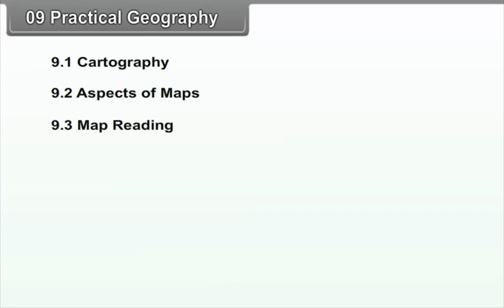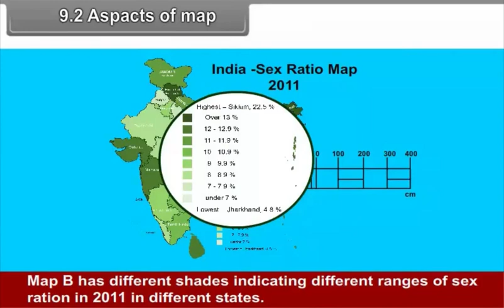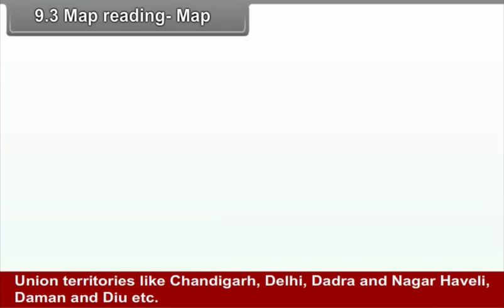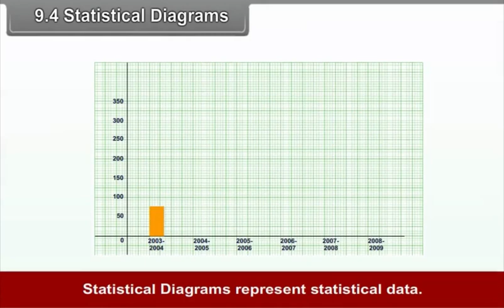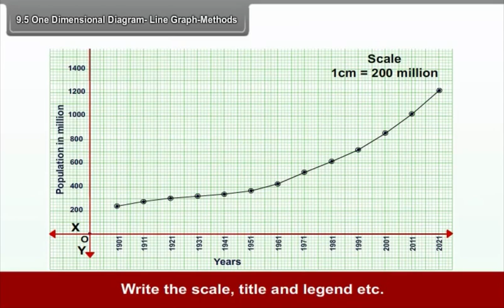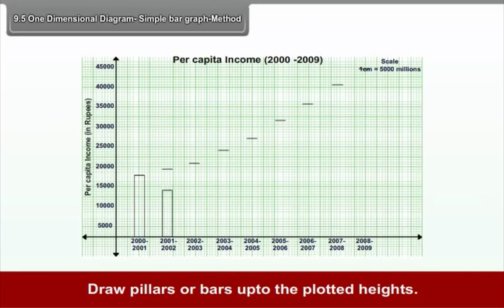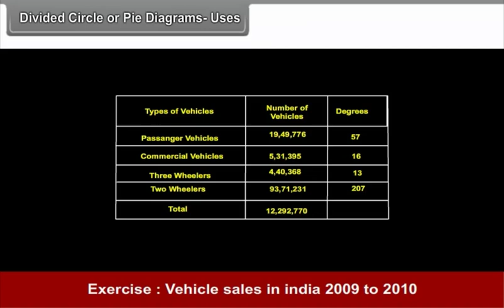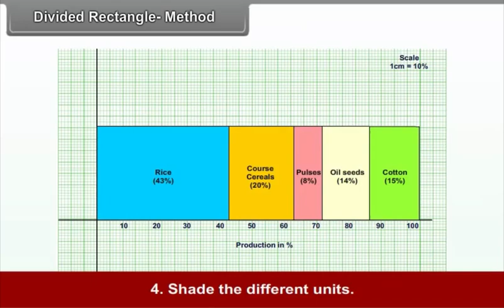Cartography | Aspects of Maps | Physiography of India | Practical Geography | Resources with map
In this video know the details of Cartography, how map reading is done. States and Union Territories of India, River Systems of India. Life Lines if Indian Economy. Tutorial for academic and competitive exams.